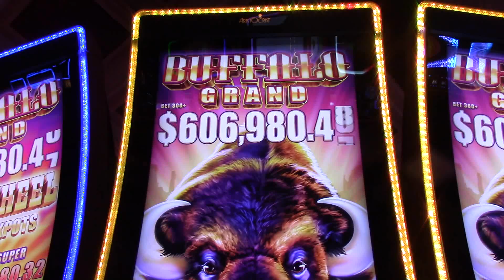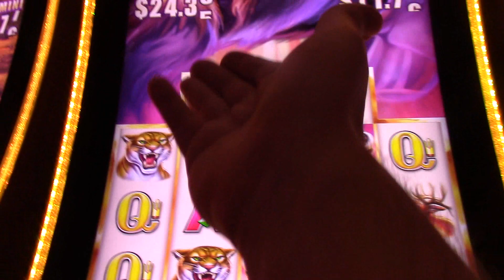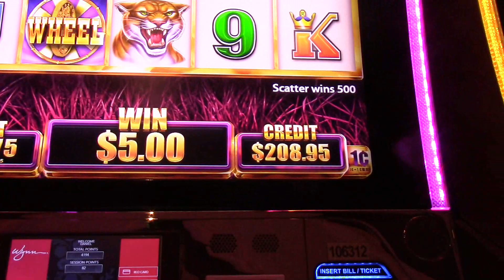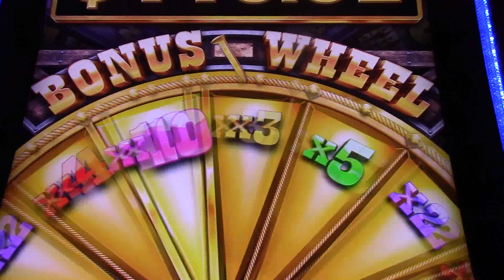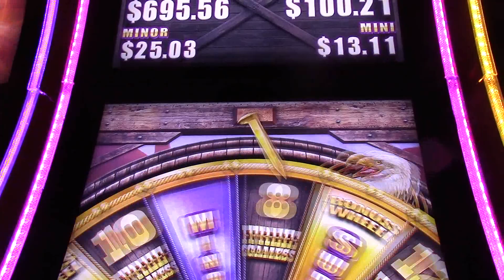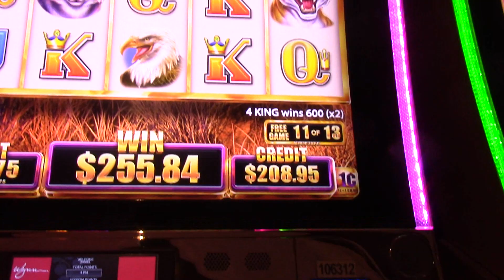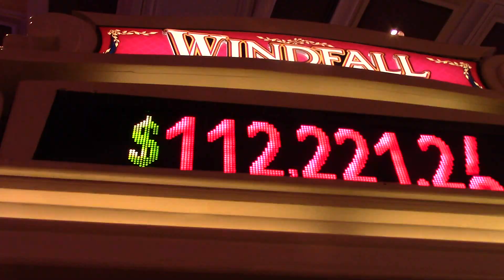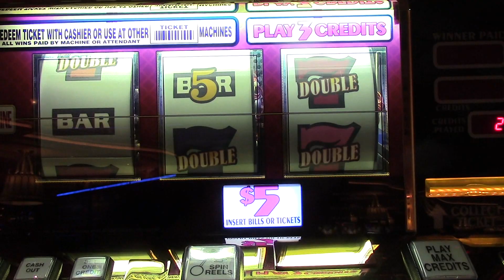Buffalo Grand $3.75 a pull! Windfall $15 a pull! Lets get it!!